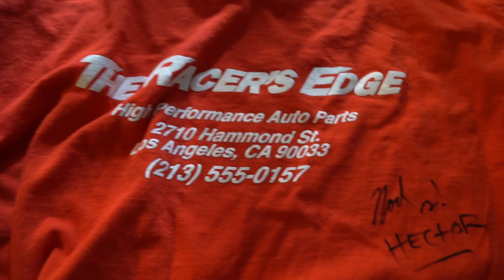Beachwood Cars n Coffee + Import Face off Dragway 42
Morning started with Cars n Coffee in Beachwood at Porsche. Twas a delightful calm morning. onwards to Import face off at Dragway 42 which was not great. the loud blasting Spanish music made it very annoying to walk around in some areas. there were some decent cars but mostly. not. We left early and later that day the event ended a tad early due to a shooting. a small one. prayers go out to the family of Luis. this is not a video about the shooting and if you want to know more about that then google it. thank you for watching!!!